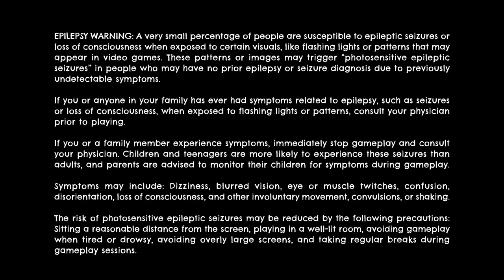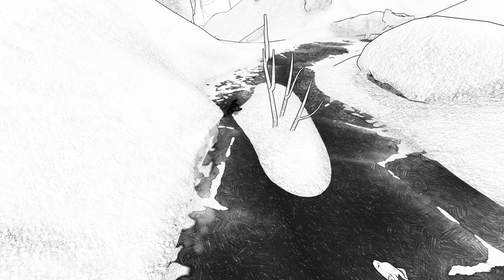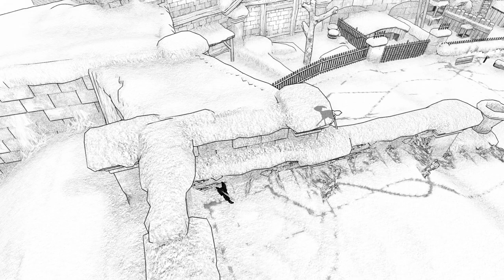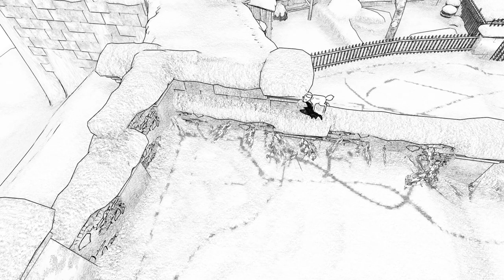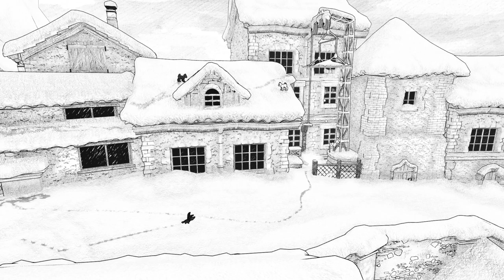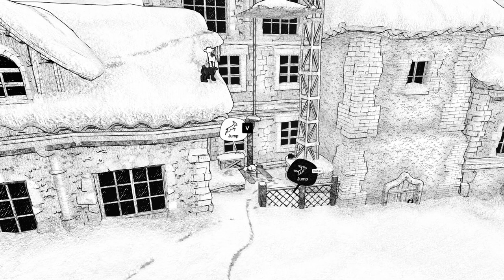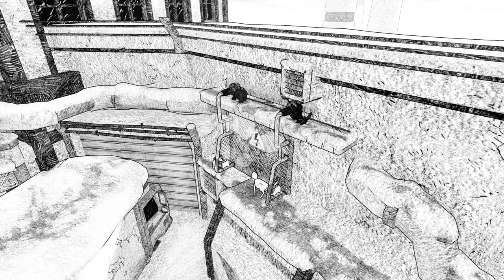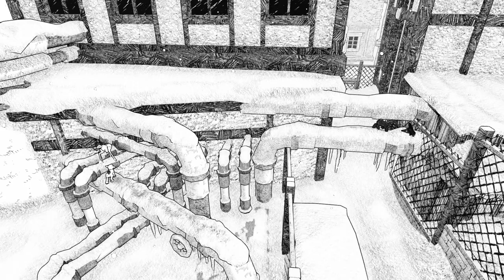BLANC Walkthrough Part-3 (HINDI + ENGLISH)